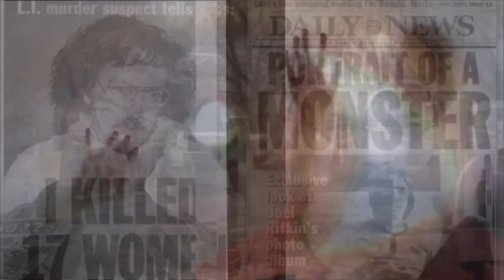The Secret in the Basement | True Ghost Story to Keep You Up at Night | Chronicles of the Paranormal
The Secret in the Basement | A Chilling Tale based on a True Story | Ghost Stories
Horror, scary stories, Hauntings, Ghosts, Creepypasta, real ghost story, haunted houses